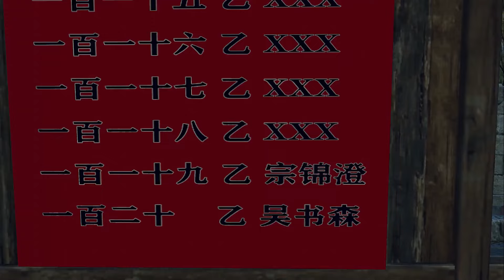后娘开重点班1~53集